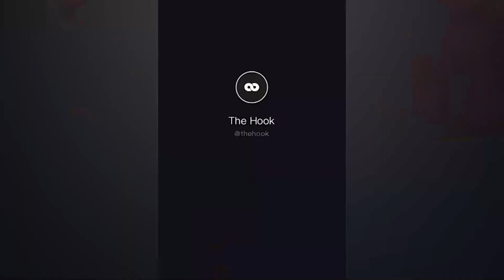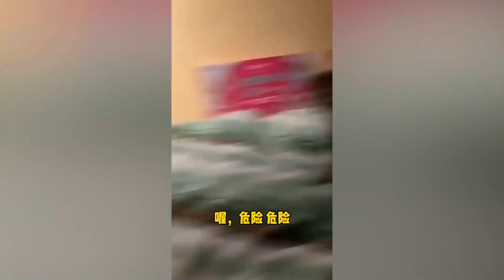You laugh, You lose 😂 Funniest Animals 2023 😂 Part 19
You laugh, You lose 😂 Funniest Animals 😂 Part 11
Cute cats, Cute dogs, Best funny cats and dogs 😂
I'm just trying to make everyone laugh!
Don't forget to leave your comment ♥
We want to hear your opinions (≧▽≦)